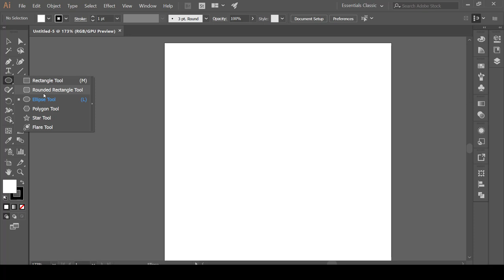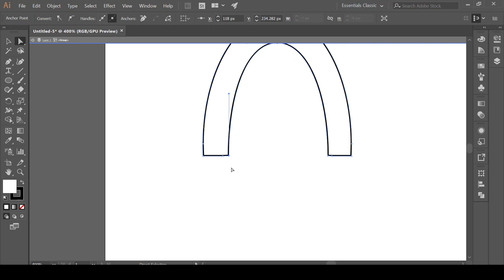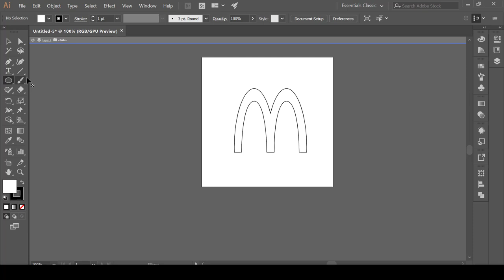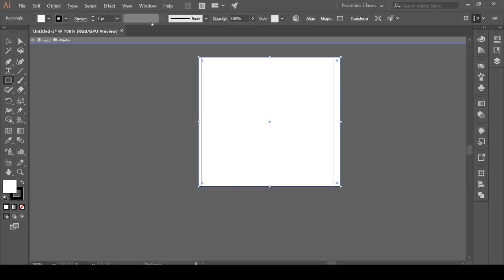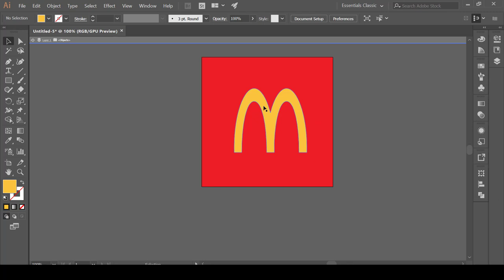كورس تصميم الشعارات العالمية على برنامج الستريتر | المحاضرة 8 | تصميم شعار ماكدونالز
طريقة الانضمام لمنصة عالم بهاء الاحترافي التعليمية